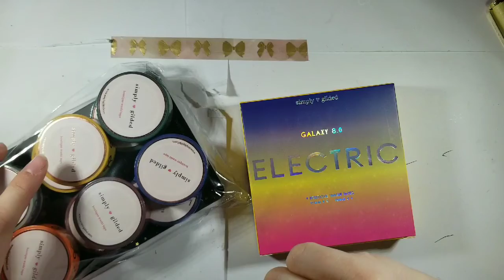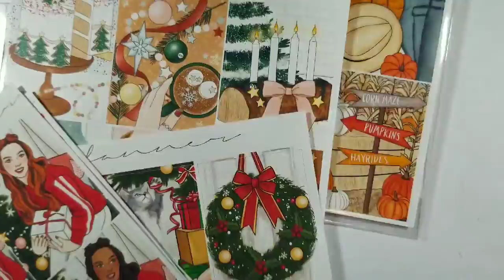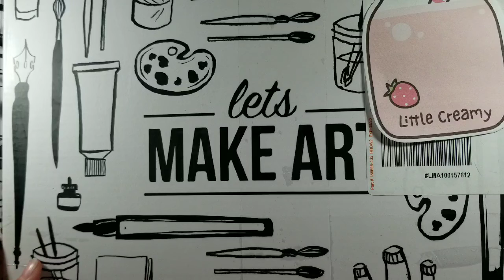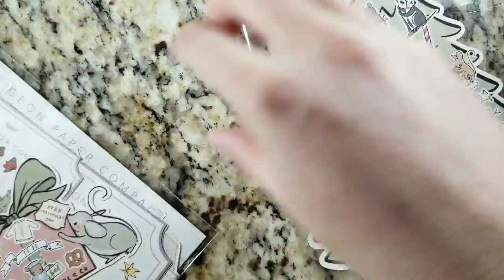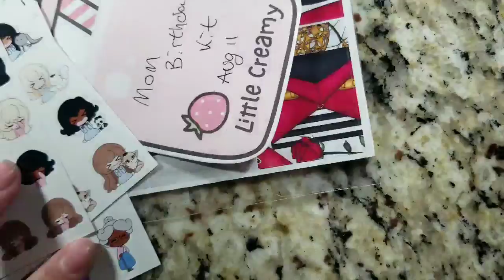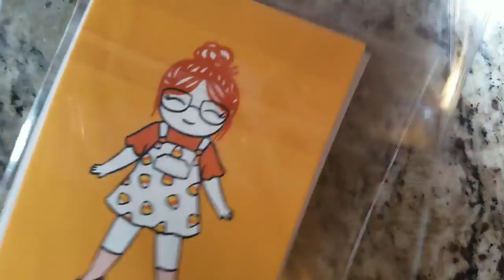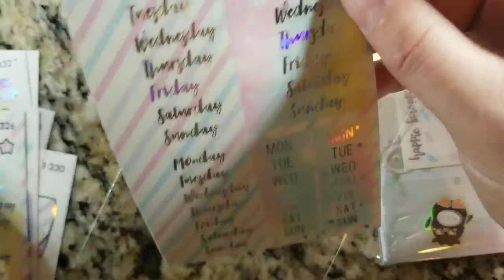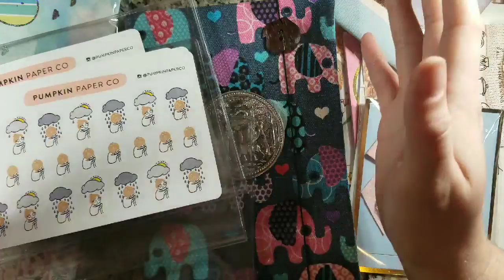October planner haul 2019